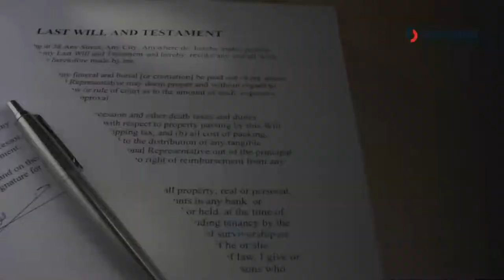What is a Trustee Bond? | Colonial Surety Company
Trustee Bonds help protect the interests of the trust beneficiaries. A trust is a document created by a settlor that provides how property and assets within a trust are managed and distributed to trust beneficiaries.A person appointed as trustee may be required by the trust document or court to obtain a trustee bond. The amount of the trustee bond is usually determined by the trust document.

Colonial Surety Company offers the direct and digital way to obtain a trustee bond. We make it easy to obtain your bond instantly. The steps are easy—get a quote online, fill out your information, and enter your payment method. Print or e-file the bond from your home or office.

We are a leading provider of trustee bonds. We’re licensed in all 50 states and U.S. territories and make it easy to obtain the bond you need.